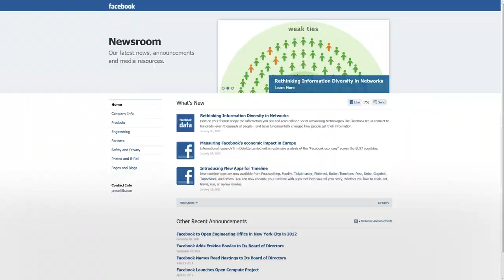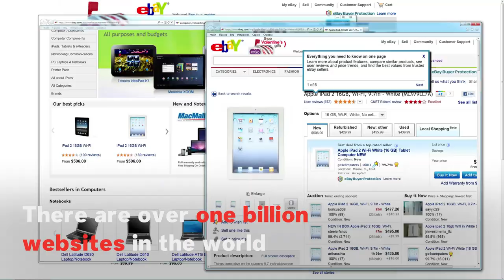World Wide Web Turns 30 - Five Facts You Didn't Know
The world wide web was invented 30 years ago today and is now completely unrecognizable to what it once was. Here are five facts you didn't know.